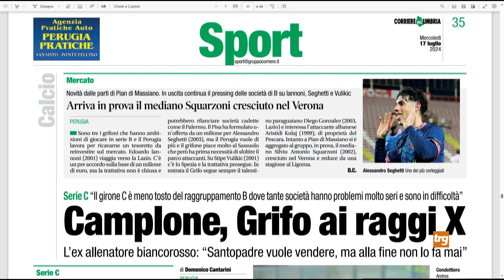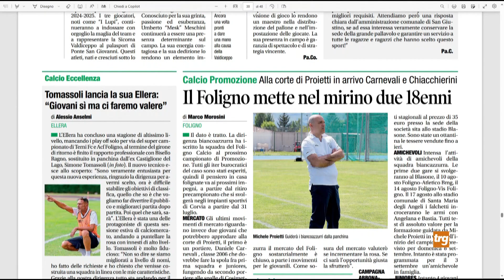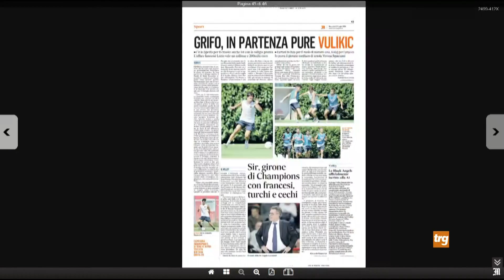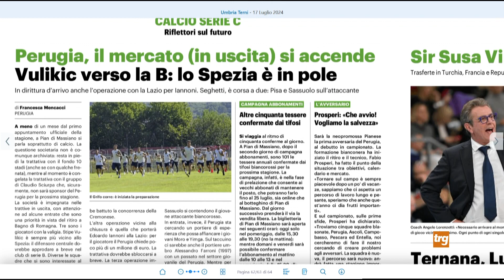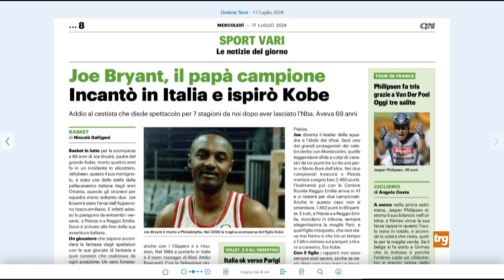Rassegna stampa sport mercoledì 17 luglio 2024